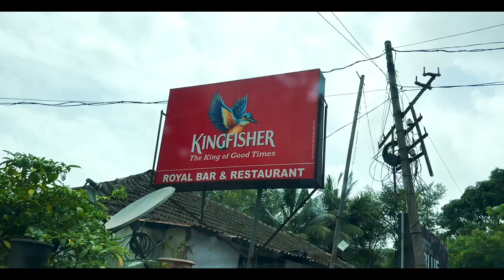Let the Games Begin!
We're delighted to renew  our partnership with FC Goa! 🎉  Here's to a thrilling season ahead and celebrating good times together!